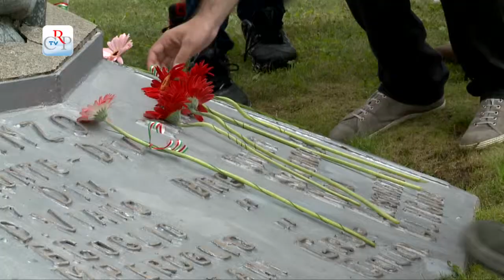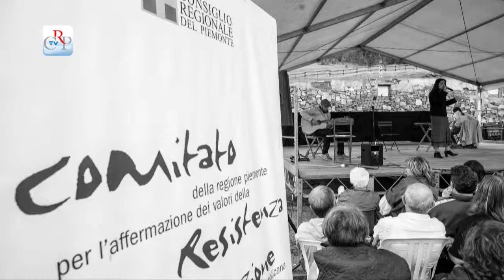I martiri del col del Lys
Davanti al monumento ai caduti partigiani, al col del Lys, si è svolta la solenne celebrazione, in occasione del 70esimo anniversario dalla strage nazifascista in cui persero la vita 22 giovani. Alla cerimonia erano presenti numerose autorità civili e militari, ex partigiani, giovani dell'Eurolys e il folto pubblico che ha assistito all'arrivo della fiaccola della libertà del sacrario del Martinetto di Torino.

[intervista a Nino Boeti, vicepresidente del Consiglio regionale]

Nel pomeriggio la memoria della Resistenza, dei suoi uomini e delle sue donne è proseguita con l'apertura dell'ottava edizione di Voci dei luoghi -- Guerra e resistenza 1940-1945. Lettura e Musica. Sul palco è salita la Compagnia 3001 che ha messo in scena "La ragazza partigiana". La rassegna teatrale è promossa dal Consiglio regionale, Comitato Resistenza e Costituzione, in collaborazione con l'Uncem Piemonte e il patrocinio del Consiglio provinciale di Torino.